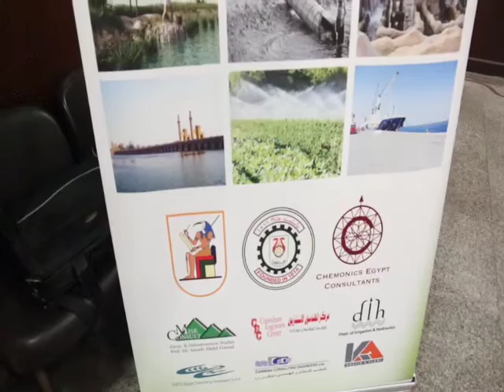احتفالية كلية الهندسة جامعة القاهرة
احتفالية كلية الهندسة جامعة القاهرة بمناسبة مرور 200سنة على انشائها السبت 11مارس 2017